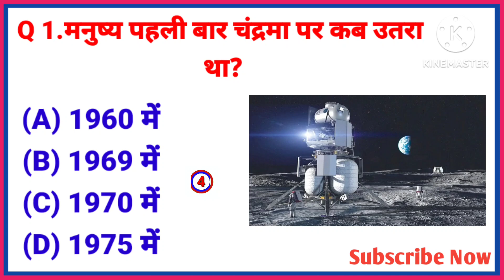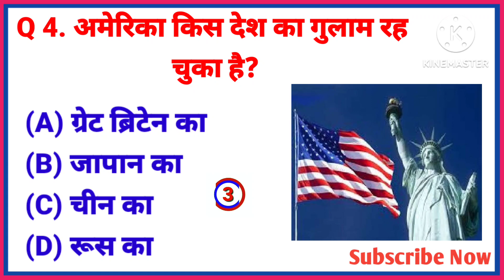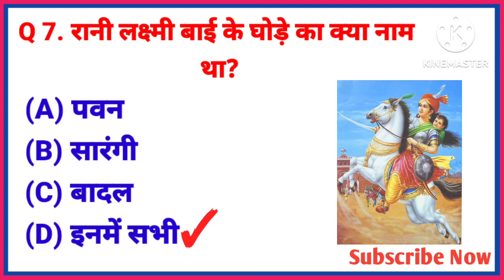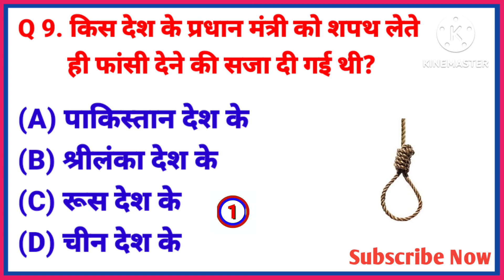GK challenge for you || GK In Hindi || Hindi GK Quiz || GK Samanya 2.0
1.GK quiz
2.GK challenge for you
3.GK questions and answers
4.GK
5.General knowledge
6.quiz game
7.quizzes
8.quiz
9.knowledge
10. information
11.geographical quiz
12.important GK questions and answers
13.quiz test
14.GK Samanya 2.0
15.compititive quiz
16.hindi GK
17.GK in Hindi
18.compititive general knowledge
19.general knowledge quiz
20.general knowledge questions
21.hindi GK quiz
22.GK questions in hindi
23.Samanya Gyan
24.hindi gk
25.GK questions
26.India GK in Hindi
27.Lucent GK
28.Lucent GK in Hindi
29.Lucent geography in Hindi
30.geography GK questions
31.Lucent for SSC
32.Lucent for railway
33.Lucent MCQ
34.Lucent book GK
35.most brilliant answers of upsc ips ias 36.interview questions
 37.some amazing interesting gk questions and answers and fact
38. interesting fact gk question
39.gk
40.general knowledge questions and answers
41.competitive exams
42.gk for competitive exams
43.current affairs
44. lucent gk
45.best gk
46.ips interview questions and answers
47.ias questions and answers
48.ias interview questions
49.ias
50. ips
51.upsc
52.upsc exam
53. ias interview questions in hindi
54.FutureTakGk

This video is for educational purpose only.copyright Disclaimer under section 107 for the copyright Act 1976, allowance is made for" fair use " for purposes such as criticism, coment,news reporting , teaching, scholarship and research fair use is a use permitted by copyright status that might otherwise be infringing.Non profit educational or personal use tips balance in favour of fair use.